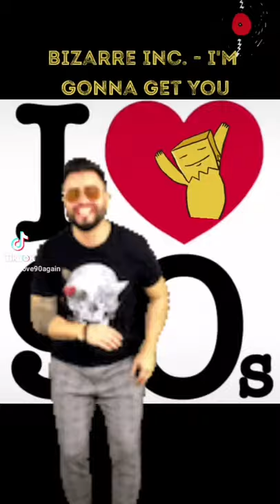Bizarre Inc - I'm Gonna Get You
Bizarre Inc - I'm Gonna Get You overnight flashback #90 90s flashhouse musicaeletronica dancemusic fy anos90 eurodance eurodance90 toco #90's